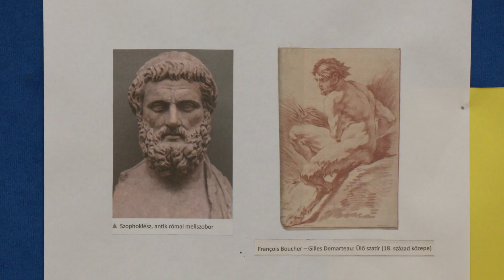Görög projekthetet rendeztek a sátoraljaújhelyi Georgikonban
Görög témahetet rendeztek a sátoraljaújhelyi Georgikon Görögkatolikus Mezőgazdasági és Élelmiszeripari Technikum, Szakképző Iskola és Kollégiumban. A hét során igyekeztek, mind a szakmai, mind pedig a közismereti tantárgyak oktatását összekapcsolni Görögországgal vagy az ókori görögökkel. A témahét jegyében készültek az ételek, a testnevelés órán olimpiát rendeztek, hittan órán a görög filozófia és a keresztény teológia kapcsolatával, matematika órán pedig a görög tudósok eredményeivel foglalkoztak.